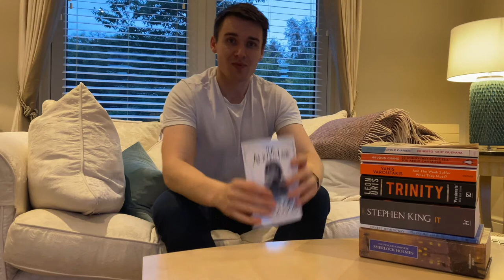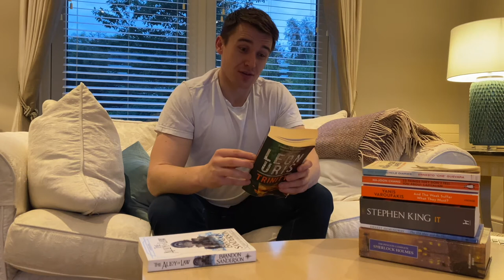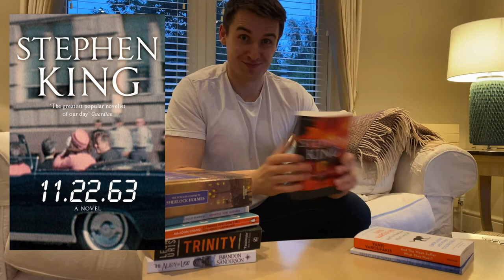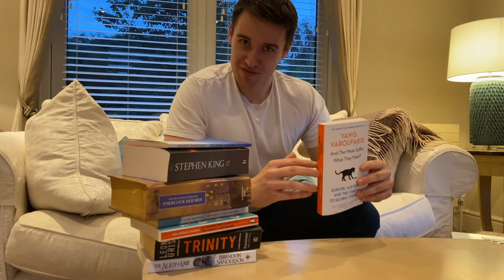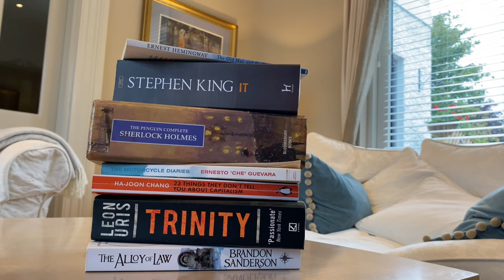Another Book Stack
I show you what I've been reading over the last month

they include:
- The Alloy of Law by Brandon Sanderson
- The Motorcycle Diaries by 'Che' Guevara
- 23 Things They Don't Tell You About Capitalism by Ha-Joon Chang
- And The Weak Suffer What They Must? by Yanis Varoufakis
- Trinity by Leon Uris
- The Old Man and the Sea by Ernest Hemingway
- The Complete Sherlock Holmes by Arthur Conan Doyle

If you're interested, here's a link to some of my writing on Kindle: